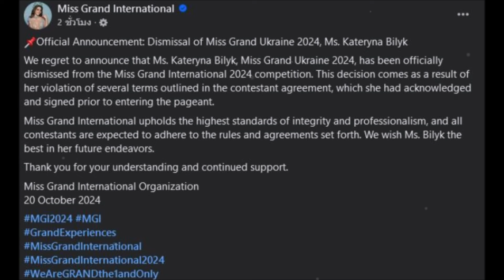เกิดอะไรขึ้น มิสแกรนด์อินเตอร์ สั่งปลดฟ้าผ่ามิสแกรนด์ยูเครน ก่อนรอบตัด